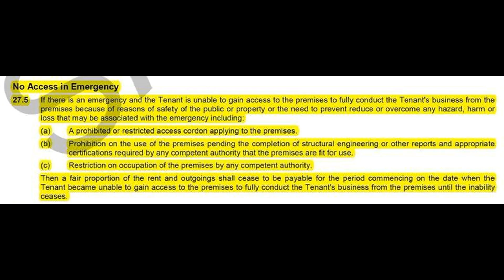Does commercial property tenant have to pay rent during Covid 19 lockdown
Since New Zealand went into Covid-19 lockdown, thousands of commercial property tenants have been stuck at home, with their business slowed or completely stopped operation. They were wondering if they could stop paying their rent.

On the other hand, commercial property landlords, many of whom have mortgage payments to make, were trying to work out whether they could still charge rent for their properties not being used.

That’s why in this week’s blog, our guest senior solicitor from Turner Hopkins, Joy Yuan, discusses how to deal with the commercial lease if, due to the Covid-19 lockdown, a tenant is unable to access its premises to conduct its business, from different perspectives of tenants and landlords.

Video Timeline:
1. First step: check your commercial rent agreement 01:46
2. No Access in Emergency Clause: What is a Fair Proportion? 03:31
3. What if I don’t have 27.5 no access emergency clause in my commercial lease? 08:44
4. If you’re a commercial landlord, what to do when your tenants refuse to pay rent? 12:26

As a financial advisor based in New Zealand (Auckland), we can help you to achieve your financial goals. No matter you are first home buyer, property investor, or looking for buying a commercial property, or if you are a construction builder or developer.

Our key value:
1. We can ensure  your assets are under protection by reviewing your loan structure.
2. We offer flexibility to you, which means you will never get stucked into the situation like when you need money while bank cannot offer you the money.
3. We help you save interest and save tax by developing a personalized repayment plan.

LET’S CONNECT!